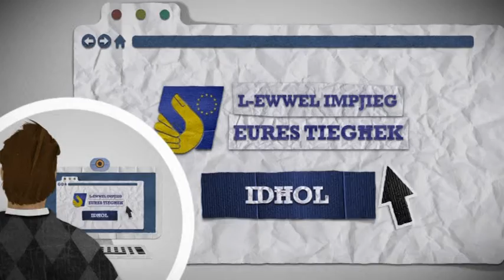L-ewwel impjieg EURES tiegħek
"L-ewwel impjieg EURES tiegħek" hija skema tal-mobilità tax-xogħlijiet li tħeġġeġ opportunitajiet ta' xogħol għaż-żgħażagħ fis-suq tax-xogħol Ewropew u li tħeġġeġ lill-impjegaturi sabiex jimlew il-postijiet battala tagħhom b'forza tax-xogħol żagħżugħa u vibranti.